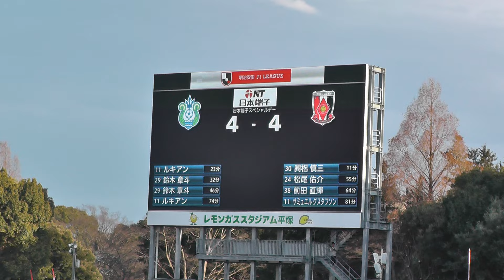アディショナルタイムの攻防～試合終了～勝ち越しゴールを決めきれず、ドロー。 浦和レッズ vs 湘南ベルマーレ 2024年3月17日 Jリーグ